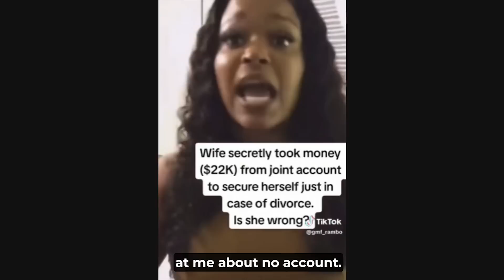This Is Why You Never Share A Bank Account With A Woman In 2023